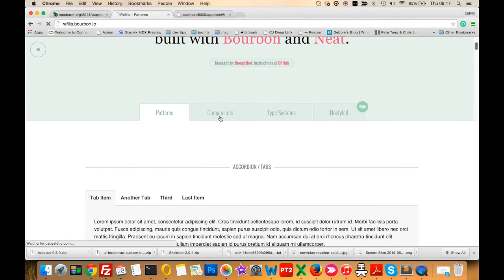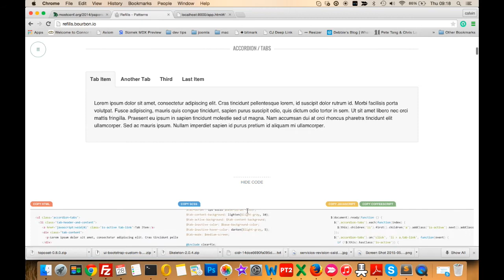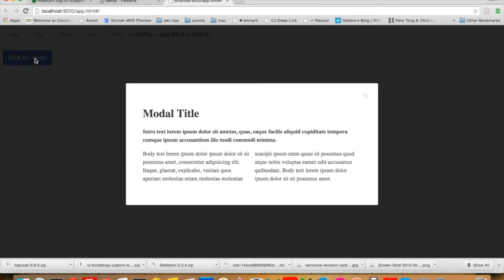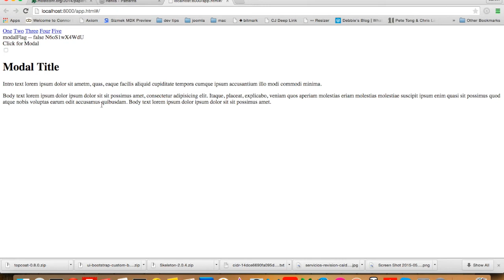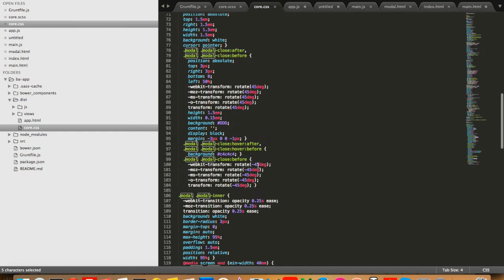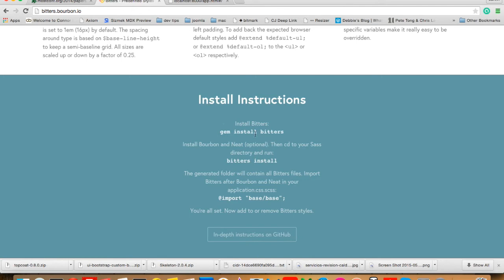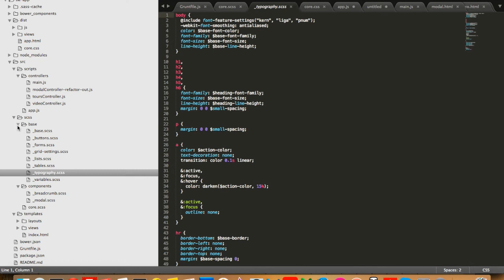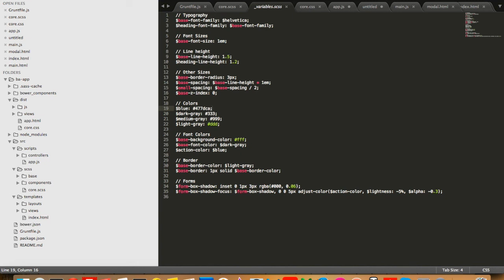Bourbon Neat Bitters Refils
How you might like to use Bourbon Neat Bitters and Refils instead of bootstrap for you r next project.